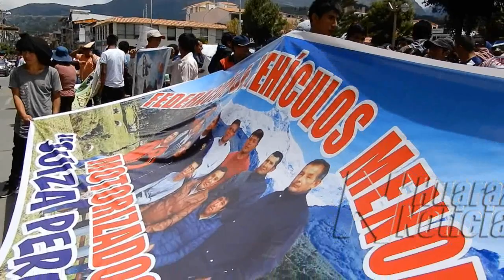MOTOTAXISTA PROTESTA CONTRA ALCALDE DE HUARAZ